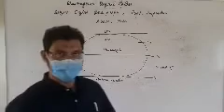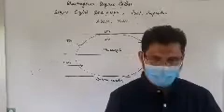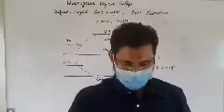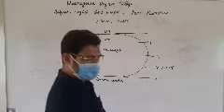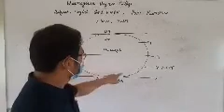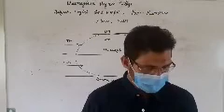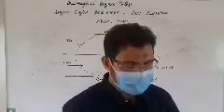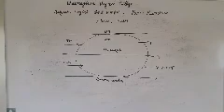HSC Second Year English Question No:1 Preposition